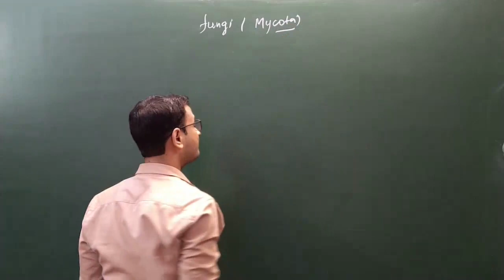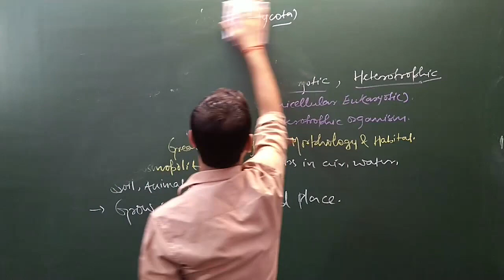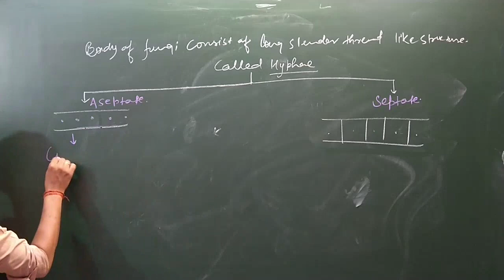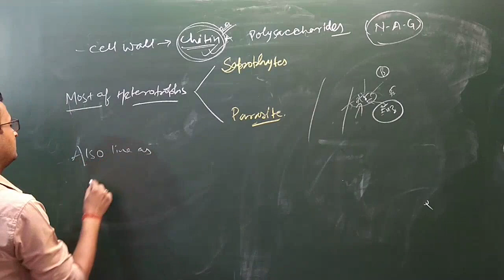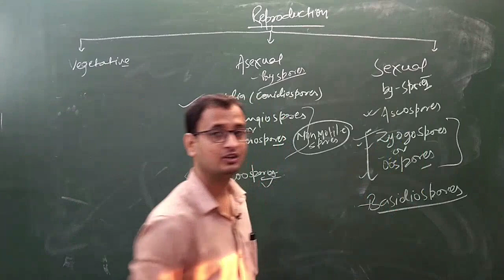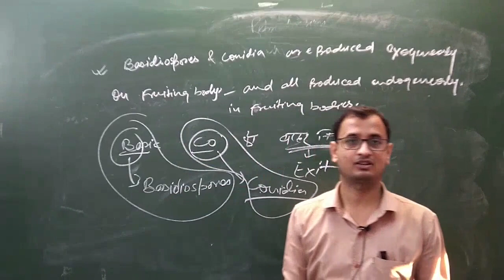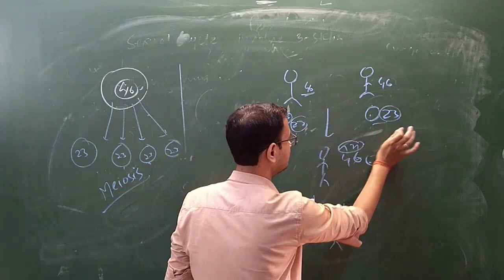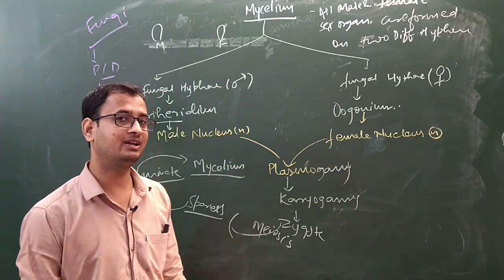BIOLOGICAL CLASSIFICATION LECTURE 06 //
WITH MNEMONICS
MIND MAP
FULL NCERT COVERED